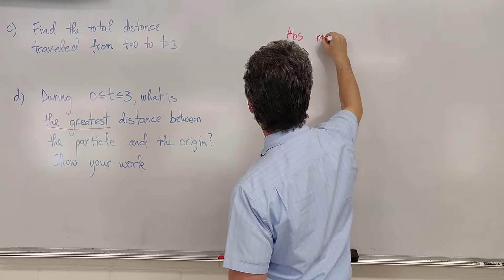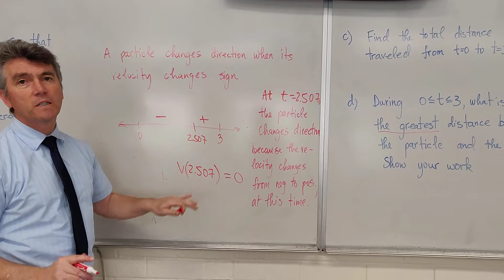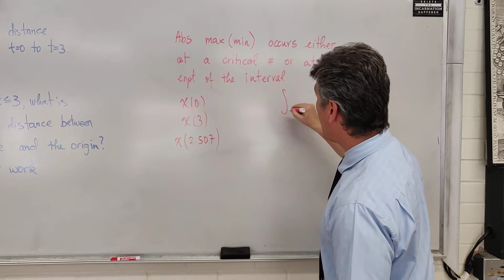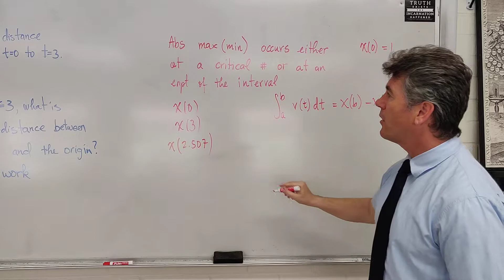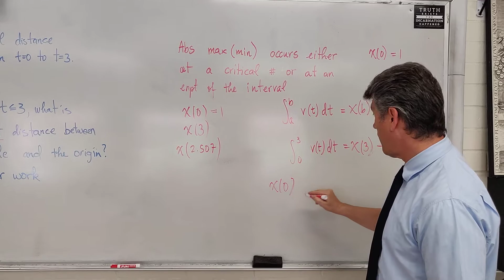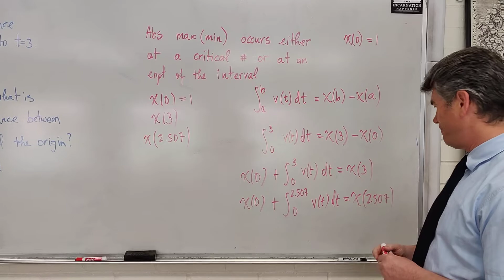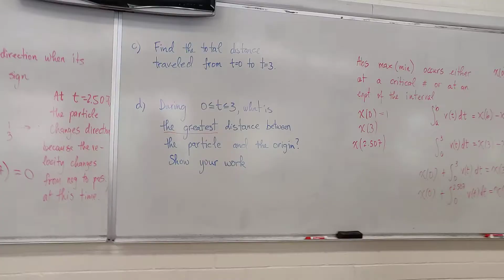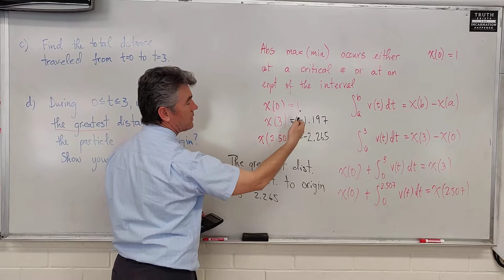AP Calculus AB 2003 Exam - Finding an Absolute Maximum on a Closed Interval (Problem 2d)